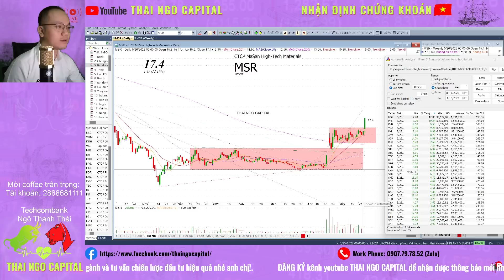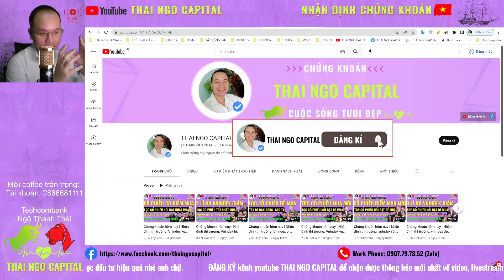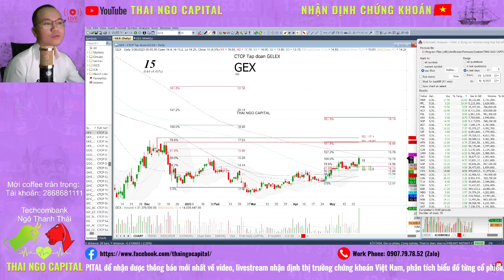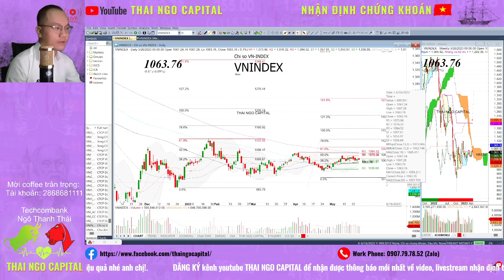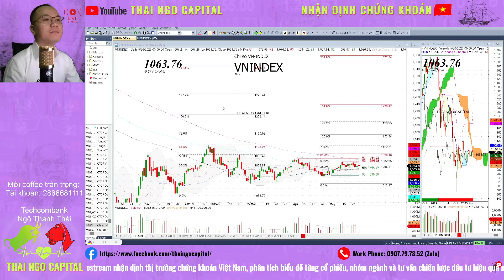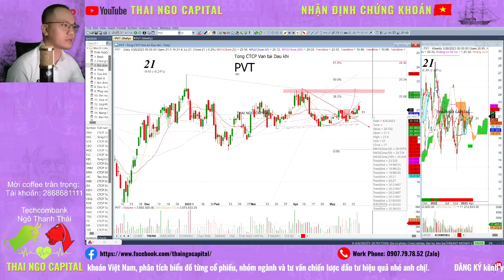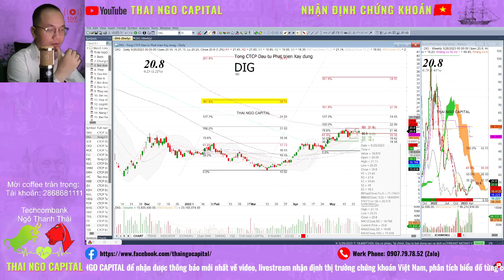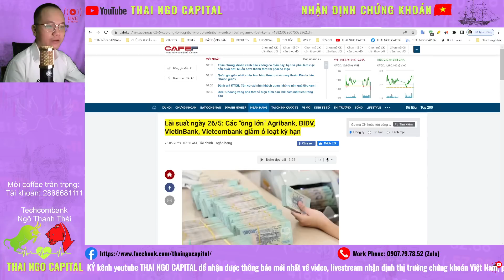Chứng khoán hôm nay | Nhận định thị trường: Vnindex giữ tốt vùng 1060, top cổ phiếu tiềm năng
Chứng khoán hôm nay | Nhận định thị trường tuần 29/05-02/06/2023
Tổng kết nhận định thị trường ngày 26/05/2023: Vnindex giữ tốt vùng 1060, top cổ phiếu tiềm năng - thai ngo capital